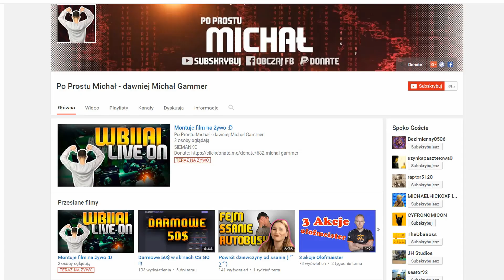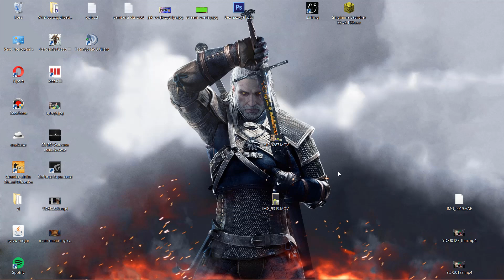3 PROSTE ŻARTY NA PRIMA APRILIS !!!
Subnij po więcej materiału, daj łapke w górę jeśli Ci się spodobało !!!